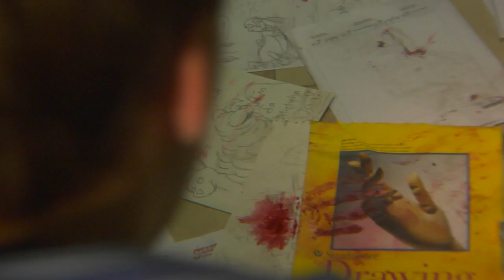The Nocturnal Third (2011) - Trailer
See it now on Amazon Prime!

Every machine NEEDS FUEL. Facing increasing debt and late bills, Eli Gottfried is tasked with the third shift at Stafford Stoneworks - from 10:00 PM to 6:00 AM. Every machine NEEDS REPAIR. When a suspicious co-worker is severely injured, Eli finds his only solace in the ways of a stranded stranger. Every machine BREAKS DOWN.

Directed by Benjamin Stark
Produced by Lee Fanning and Danielle Stark
Director of Photography - Stephen Lucas
Production Designer - Markus Matei
Composer - Jesse Ewing

Starring Kevin Maggard, Luke Weaver, Wescott Youngson